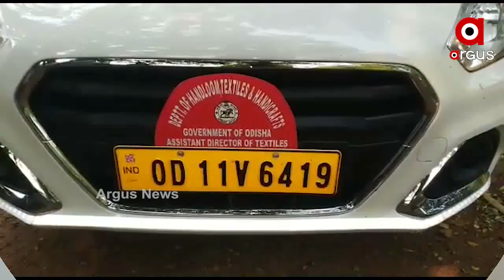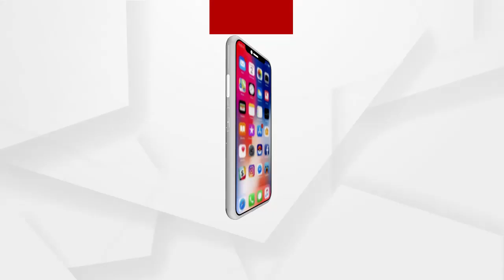ସମବାୟ ସମିତିରେ ବ୍ୟାପକ ଦୁର୍ନୀତି ଅଭିଯୋଗ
କେନ୍ଦୁଝର ଜିଲ୍ଲା ଆନନ୍ଦପୁର ଉପଖଣ୍ଡ ଅତା ଗାଁରେ ଥିବା ସମବାୟ ସମିତିରେ ବ୍ୟାପକ ଦୁର୍ନୀତି ଅଭିଯୋଗ । ସମ୍ପାଦକଙ୍କ ଦ୍ଵାରା ଅର୍ଥ ହଡପ ଅଭିଯୋଗ ପରେ ହସ୍ତତନ୍ତ ଉପନିର୍ଦ୍ଦେଶକ ଦିବ୍ୟଜ୍ୟୋତି ନନ୍ଦି ଓ ଡେପୁଟି ନିର୍ଦ୍ଦେଶକ ମଧୁସ୍ମିତା ଦାସ ପହଞ୍ଚି ତଦନ୍ତ ଆରମ୍ଭ କରିଛନ୍ତି.